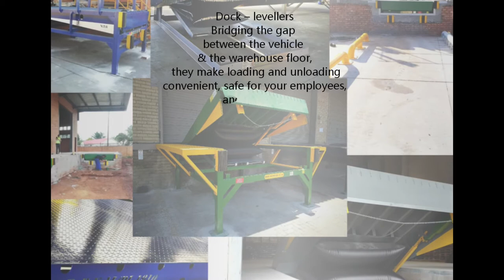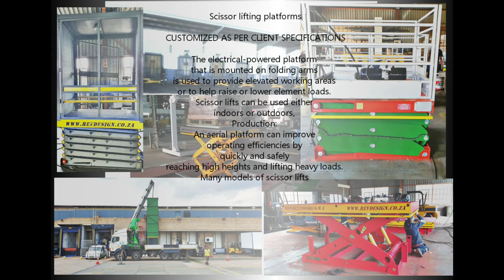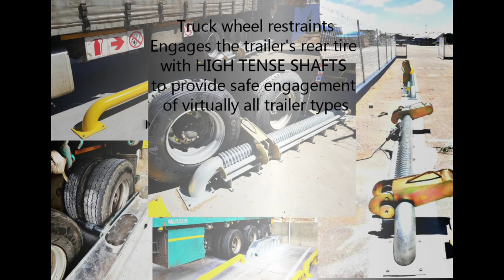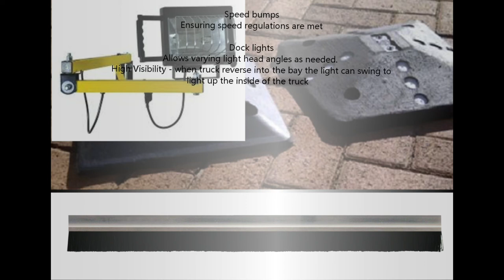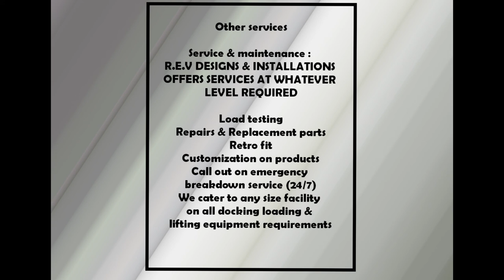REV Designs and Installations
R.E.V Designs & Installations is an independent, South African based, manufacturer that designs, fabricates and installs dock-levellers and other truck loading equipment under the REV label.

Our expertise in manufacturing, installations and maintenance, combined with our 24 hour repair and free assessment services, offers our customers a slick one stop service
Providing Technical solutions that is safe, robust and environmentally satisfactory
The most cost effective solution over the life span of the asset

We Specialise in:
*DOCKING*
*LOADING*
*LIFTING*
*DOOR SOLUTIONS*
AND EVERYTING IN BETWEEN
We are also an agent of Teckentrup door solutions

Dock – levellers
Bridging the gap between the vehicle & the warehouse floor, they make loading and unloading convenient, safe for your employees, and efficient.
Models: ( AIR lift / Manual Hydraulic / Electro Hydraulic  / 5th Wheel / Edge of Dock’s
Edge of Docks
They are similar to dock-levellers but require no civil works, they are mounted to the edge of the building.

Industrial Doors
Industrial doors for indoor & outdoor Combines efficiency and robustness

Scissor lifting platforms
CUSTOMIZED AS PER CLIENT SPECIFICATIONS
The electrical-powered platform that is mounted on folding arms is used to provide elevated working areas or to help raise or lower element loads. Scissor lifts can be used either indoors or outdoors, Production: An aerial platform can improve operating efficiencies by quickly and safely reaching high heights and lifting heavy loads. Many models of scissor lifts have optional features available that make them even more versatile and allow users to customize the lift
Models: ( Scissor lifts / Floor level mobile scissor lifts / Goods  Lift)

Ramps
For use in the yard – The Mobile Ramp works when you have no loading dock the cost of having to raise the warehouse floor is avoided, It gets the forklift inside the vehicle for quick loading /offloading
Model: ( Mobile loading yard ramps /
Mini container ramps ) – STD
MLYR Sizes: (Std & Custom on request)
MLYR Capacities: ( 10 / 15 / 20 ) TONS

Truck wheel restraints
Engages the trailer's rear tire with HIGH TENSE SHAFTS to provide safe engagement of virtually all trailer types
Model: ( Manual / Automatic )

Truck wheel guides
Designed to guide trucks into the loading bay at reduced speed thereby ensuring a uniform dock position at all times

Dock shelters & seals
It creates a tight seal between the building wall and the back of the vehicle. It effectively keeps the outside elements, such as the cold, rain, sleet and snow, out of the warehouse
Model: ( Shelter combo / Contact cushion seals )

Curtains
A strip curtain is a lucrative barrier that can be used in any industrial workplace. PVC strip curtains help you save energy, they keep areas clean and they help you save time when transporting equipment.
Model: ( 2mmx200mm / 3mmx300mm ) Flat and ribbed

Bollard barriers
Gives exceptional warehouse protection to walls, access points, doors, and machinery.
Models: ( Custom & Standard) Sizes : (Custom)

Speed bumps
Ensuring speed regulations are met

Dock lights
Allows varying light head angles as needed. High Visibility - when truck reverse into the bay the light can swing to light up the inside of the truck

Brush ware
Eliminate light and odors from escaping the facility
Keep pests out (birds, rodents, insects)
Seal out elements such as wind, rain, and snow
Seal out dust and debris
Sunlight barrier for door and dock seals
Model: ( Dock-leveller mouse trap brushes / door brushes  )

Wheel chock blocks
Prevents vehicles from rolling during maintenance, docking & loading or storage

Bumpers
Provides maximum cushioning protection against vehicle damage to-docks, building and cargo
Model: Conveyor type laminated dock bay bumpers / D-type bumpers / Bollard bumpers)

Other services
Service & maintenance : R.E.V DESIGNS & INSTALLATIONS OFFERS SERVICES AT WHATEVER LEVEL REQUIRED
Load testing
Repairs & Replacement parts
Retro fit
Customization on products
Call out on emergency breakdown service (24/7)
We cater to any size facility on all docking loading & lifting equipment requirements

Visit us - like & follow us - for updates